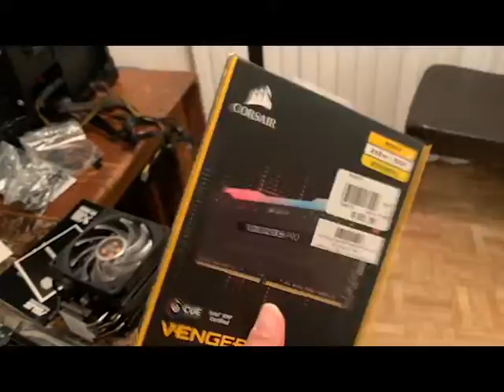I BUILT MY OWN PC | A little behind the scenes & final look!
Hey guys I have another great video for you, with some un-boxing in it as well. I finally had the great opportunity to build my very own gaming PC. I have wanted to do this for quite some time now and I hope to be able to bring you some great gaming videos in the near future. But not only that, with the new tech and software I hope to be able to create more and better content as well. Thank you guys for all the support, it really means a lot!

UPDATE- I know it’s late but for future viewers watching this video, I’ve listed my specs below, except the monitor which I could not find.

I got all my things (except the monitor) from a micro center store: